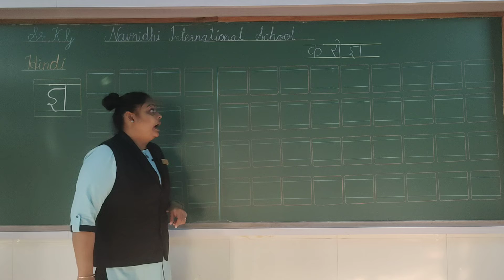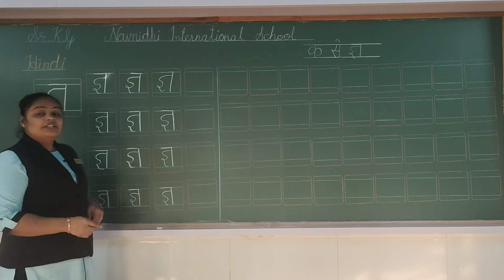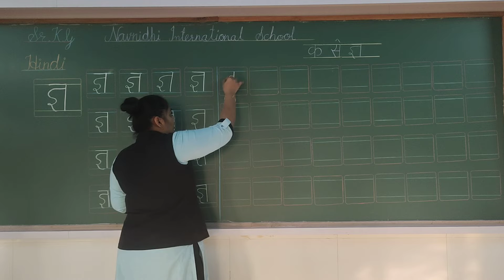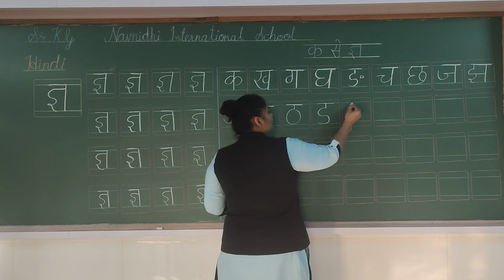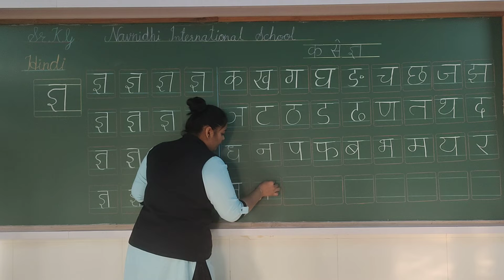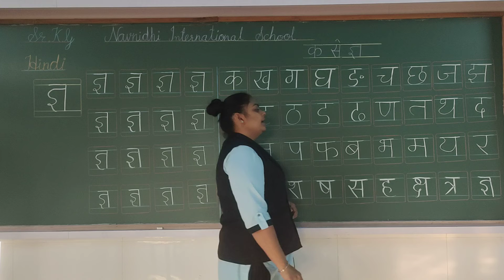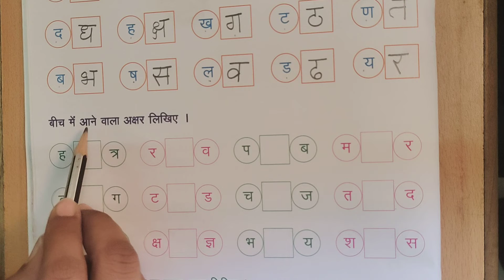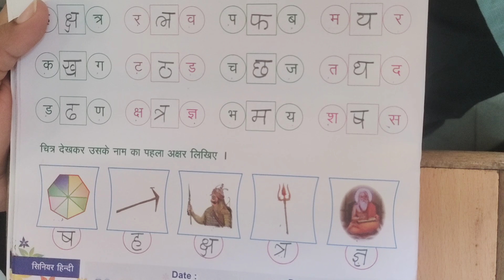GSEB | ENGLISH MEDIUM | KINDERGARTEN | SR.KG | HINDI | व्यंजन - 'ज्ञ' और " क से ज्ञ "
16/02/2022